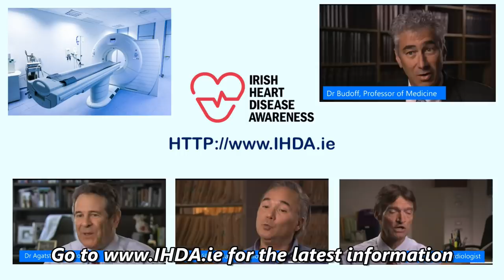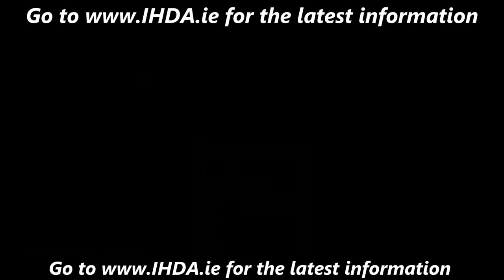Dr Andy Phung - Fixing Patient Problems with Great Science!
Dr. Andy Phung discovered the key elements of fixing his weight and metabolic issues. Now he's applying the science in his patient population, with stunning results. where he posts on his continual successes. Changing the world - one patient at a time :-)
Here we chat on his journey and insights gained - orthodox medicine teaches the piece-parts - whereas personal research integrates everything and resolves root cause !